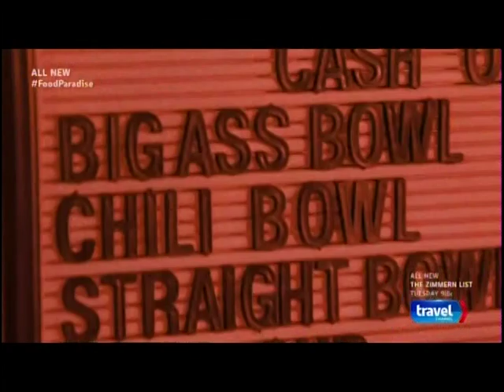Mike's Chili Tavern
Check Mike's Chili Tavern in Seattle...great chili and more! Fun episode of Food Paradise...no other bowls touch these!